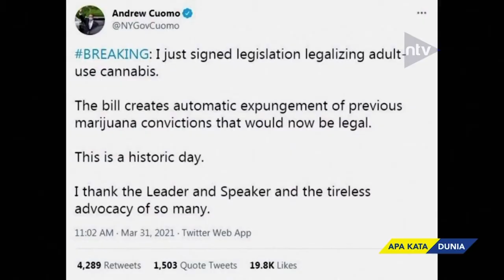Penggunaan Ganja Legal Bagi Orang Dewasa